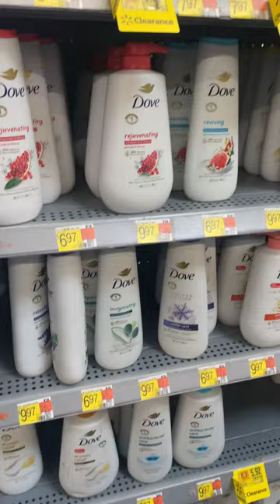family viral vlog youtube shorts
My Sister in law’s Channel